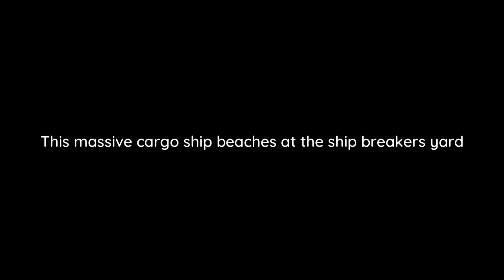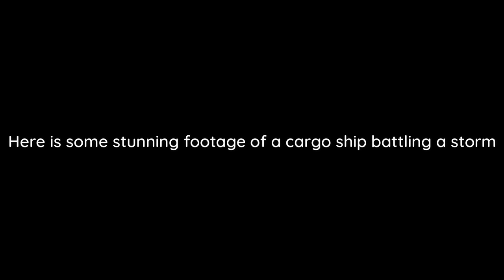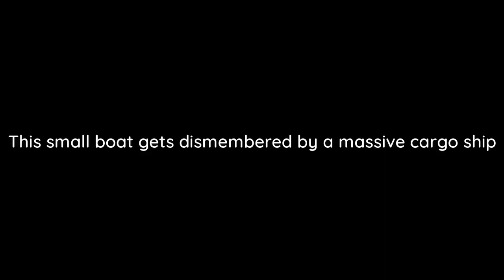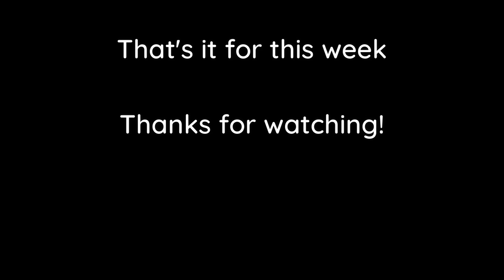Massive Cargo Ship Beaches